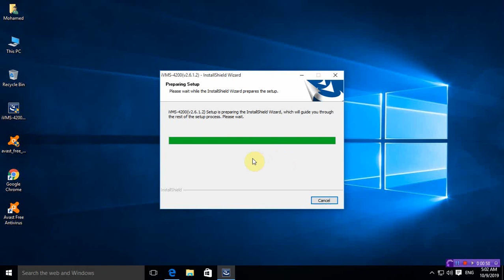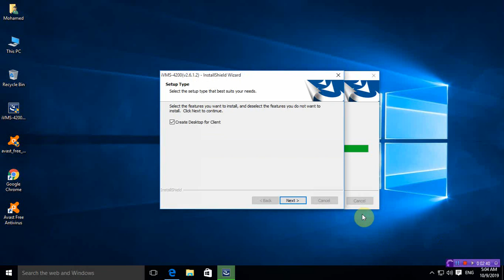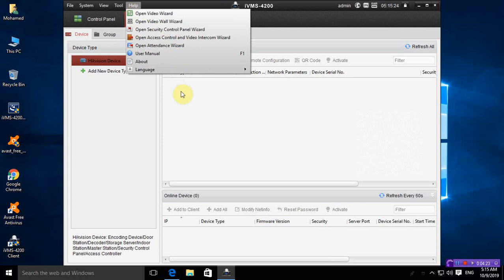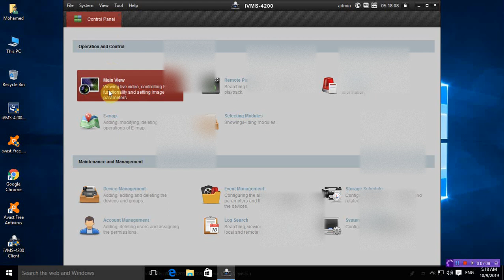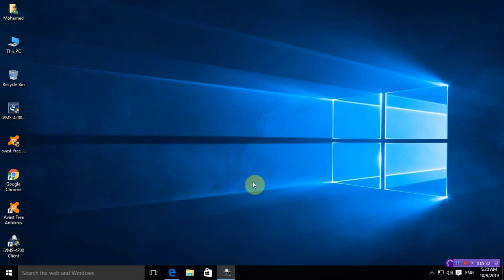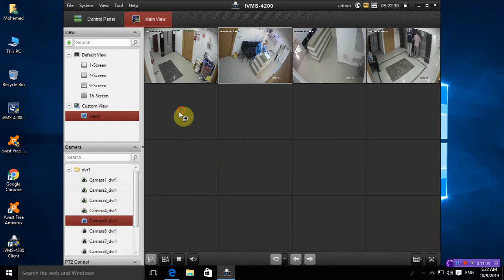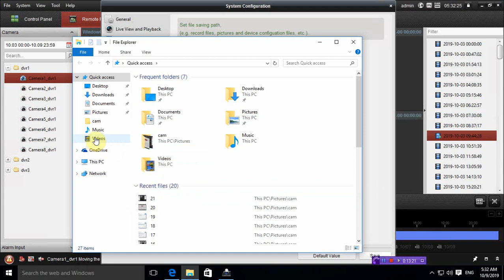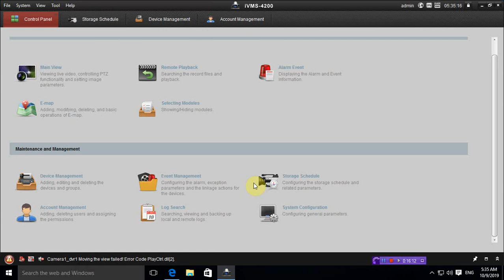شرح برنامج كاميرات المراقبة هيك فيجن hikvision مع رابط تحميل البرنامج الفيديو الأول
تم تعديل الصوت والصورة وتم تحميل الفيديو مرة أخرى على الرابط في أول تعليق
برنامج كاميرات المراقبة هيك فيجن hikvision مع رابط تحميل البرنامج